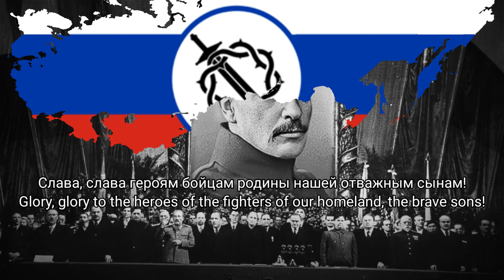Kaiserredux-Anthem of the Russian State